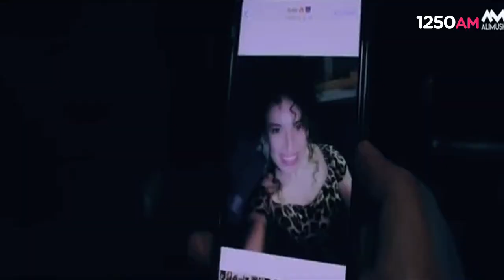Ali Telez y Su Grupo Telechikoz